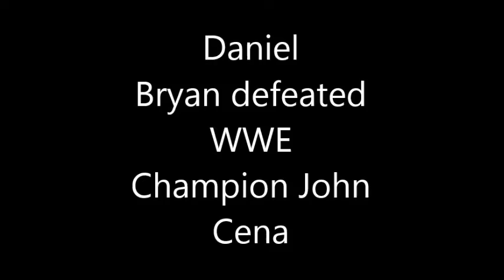WWE SUMMERSLAM 2013 HIGHLIGHTS AND RESULTS